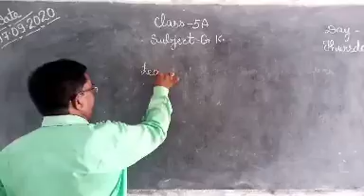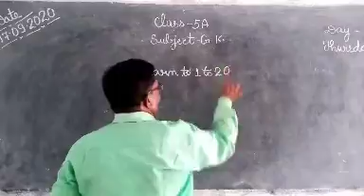Class 5 G.k